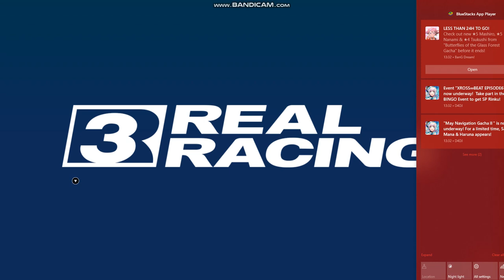Real Racing 3 Part 3